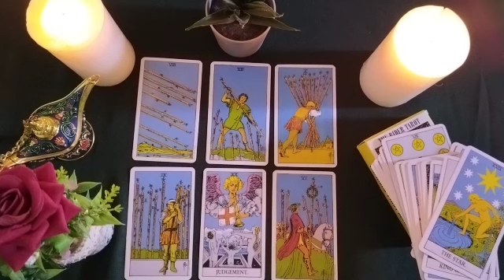AQUARIUS🟢YOU FIGHT FOR YOUR DREAMS AND LIFE REWARDS YOU!! 🤗🙏🎇